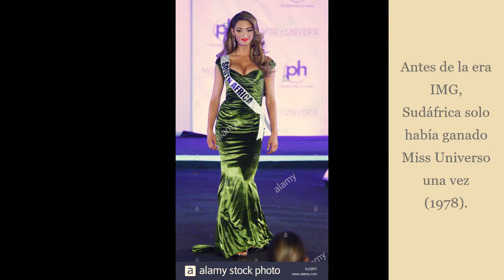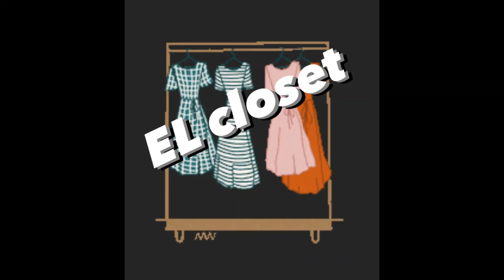El Closet 1: Trajes de ganadoras de Miss Universo 2019-2011, invitado Francisco De Prada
El Closet de Factor Banda debuta con el diseñador de modas @franciscodepradastudio (en Instagram & TikTok) comentando los trajesDEgala de las ganadoras del MissUniverso entre 2011 y 2019.

Sigue a Factor Banda en:

Factor Banda by Pablo Salvador (@factorbanda) • Instagram photos and videos.

TikTok de (@factorbanda) | Mira los últimos videos en TikTok

Factor Banda by Pablo Salvador - YouTube

Fabulosamente Bello - Inicio | Facebook

Francisco De Prada (@franciscodepradastudio) • Instagram photos and videos

Francisco De Prada - YouTube.